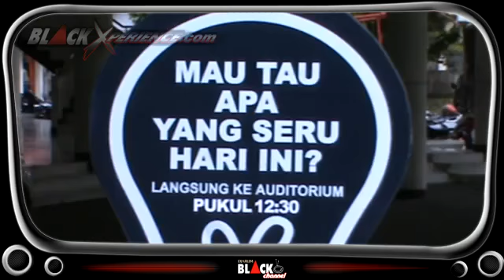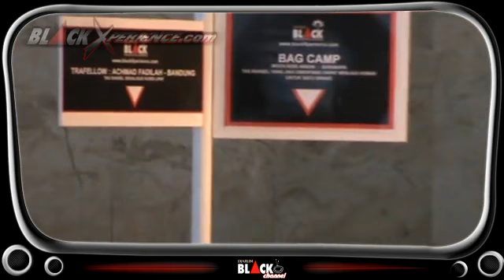Djarum Black Innovation Awards Goes To Campus Jogja 2011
Djarum Black Innovation Awards Goes To Campus 2011